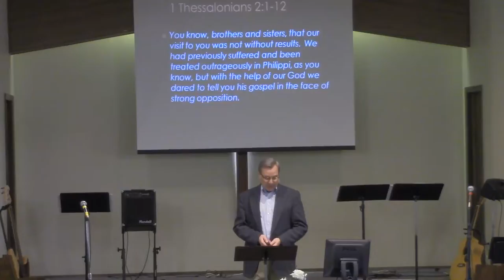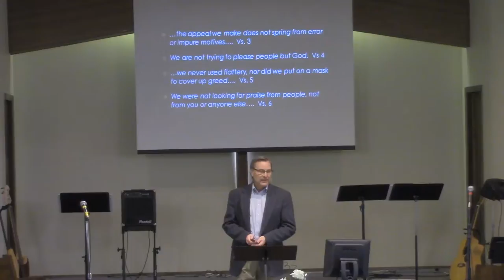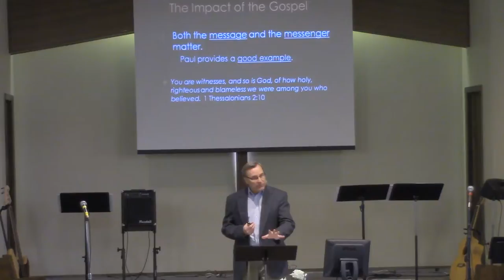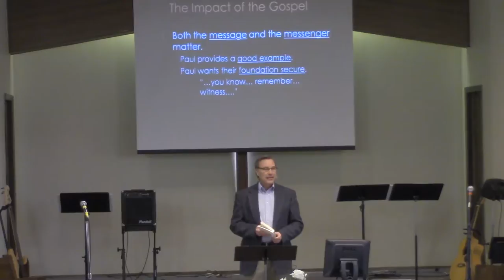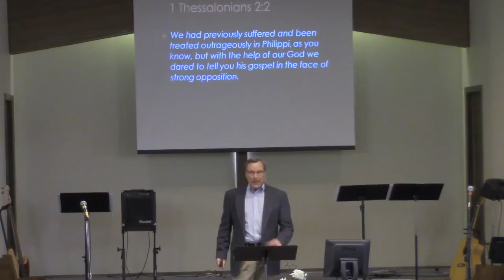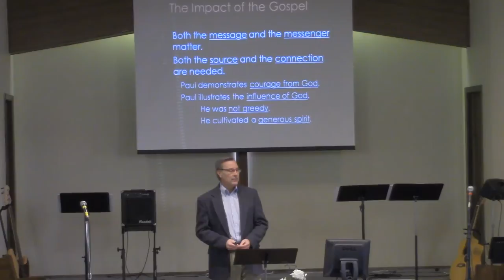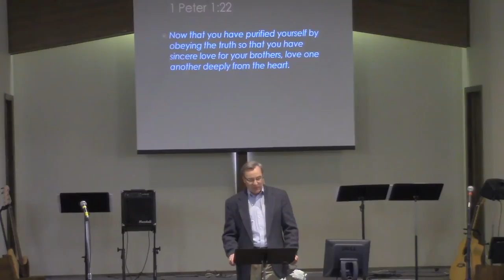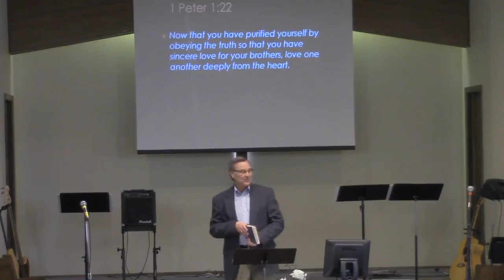PCAC 01-29-17-C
Sunday Services 01-29-17 Part C